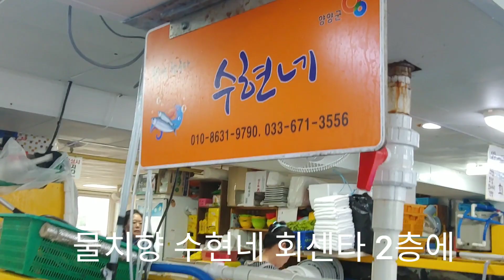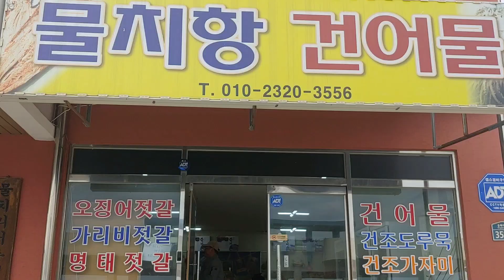속초 배낚시 대형 문어가 손맛 짜릿 물치항 , 양양 배낚시 정해호 속초 가볼만한곳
속초 배낚시  한번 떠나 보세요
왕 재밌어요 시간이 금방 손맛 끝내줍니다
배낚시 예약  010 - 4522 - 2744
the art of octopus fishing
the taste of octopus fishing